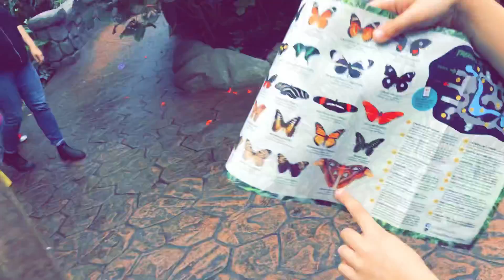Vancouver Island, Canada| Travel Vlog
Let’s try get to 3000 likes on this video so I can get a new passport 😂

So the inevitable has happened!

I have been through a lot of bad luck and made mistakes when travelling and this was the one thing I hadn’t done.